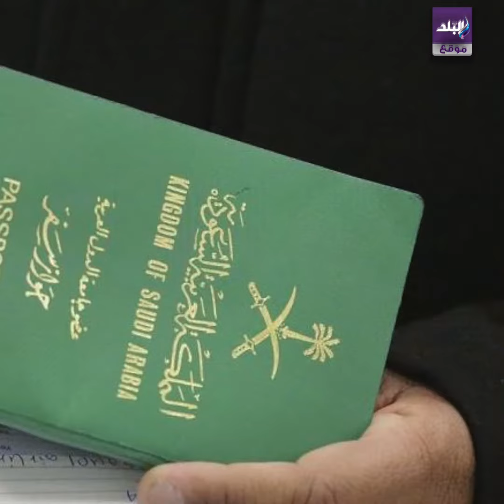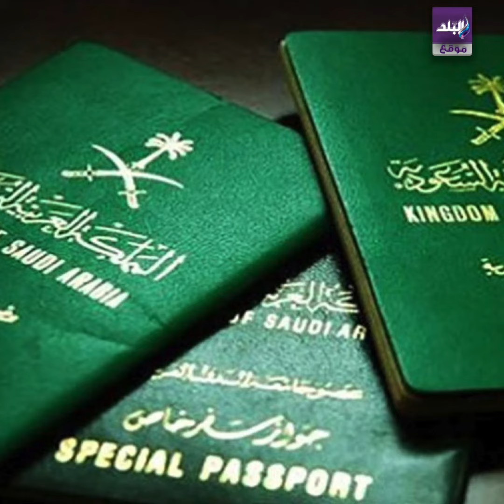السعودية تلغي نظام "الكفيل" وتستبدله بـ نظام جديد